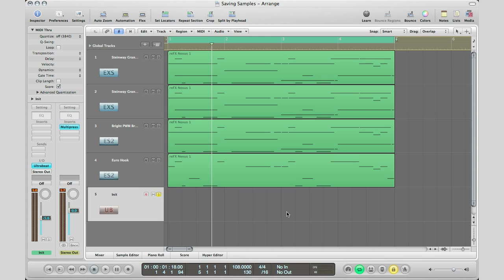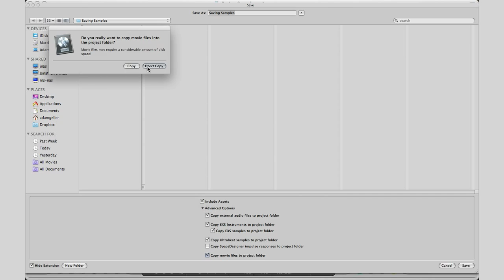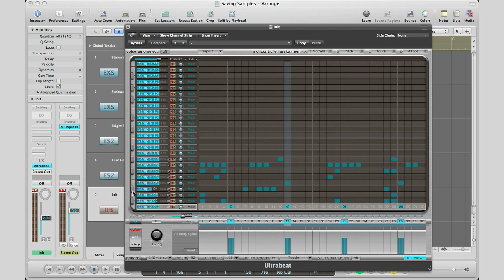Saving Ultrabeat/EXS24 Samples To Project Folder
Hey everyone, today I wanted to show you all a productivity tip! Bascially it shows you how not to lose you samples in songs when you go from computer to computer or when sending you tracks to another prodcuers. This tutorial will show you how to kep everything in one folder so you Ultrabeat/EXS 24 instrument will never be me missing any samples!!